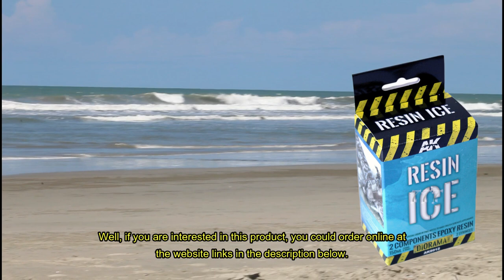AK Interactive AK8012 Resin Ice for diorama model kit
Hello there...we're introducing this AK Interactive product AK8012 Resin Ice for creating an ice effect on your mini diorama. If you want more info and order this product, you could visit the

For the Indonesian language website, you could visit the